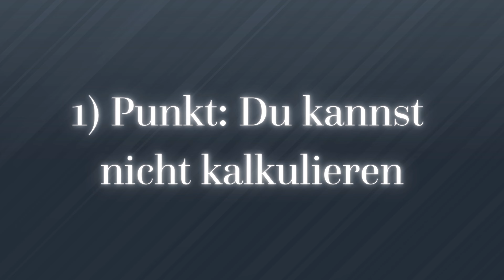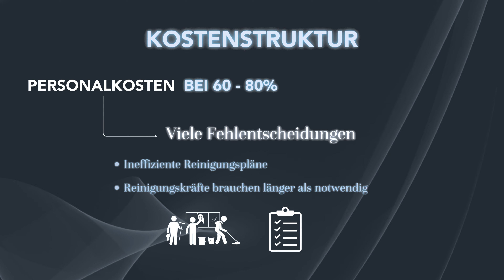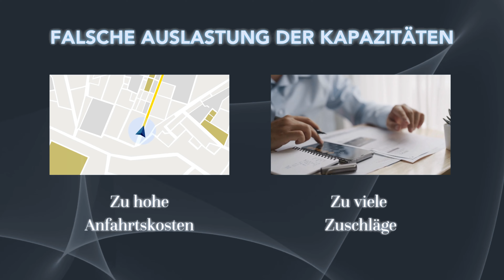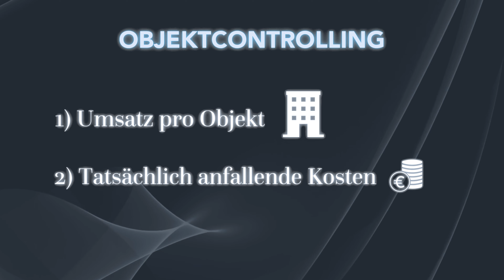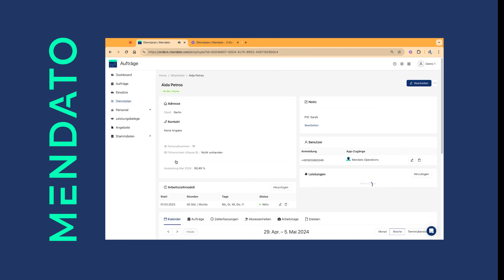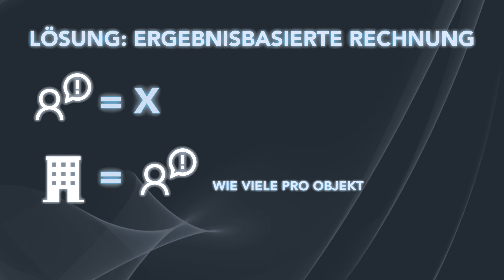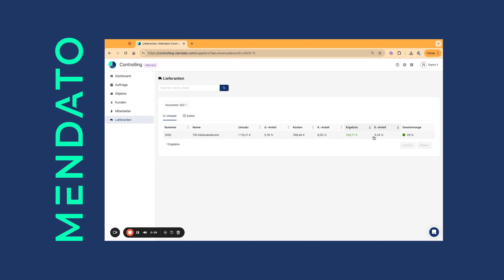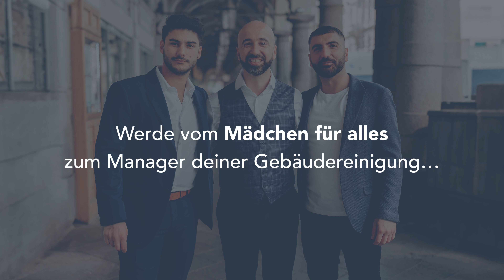Wegen dieser 3 Fehler sind deine Gewinnmargen als Gebäudereiniger so gering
00:00 - Einleitung
00:50 - 1 Fehler
01:15 - 2 Fehler
02:27 - 3 Fehler
05:00 - Objektcontrolling
05:35 - Direkte Kosten
08:10 - Indirekte Kosten
11:18 - Fazit

Bewirb dich jetzt auf ein kostenloses Erstgespräch, um einen maßgeschneiderten Plan zu erhalten, der dir zeigt wie du von deiner aktuellen Situation in deine Wunsch-Situation kommst